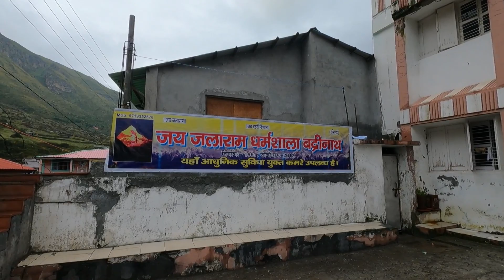Badrinath Dham Darshan 2022 | Kedarnath Badrinath yatra | badrinath badrinathtemple #2022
Badrinath Dham Darshan 2022 | Kedarnath Badrinath yatra

The Badrinath Temple also known as the Badrinarayan Temple, located in Uttarakhand's Badrinath town, is one of the Char Dhams (four important pilgrimages) in the state. There are four pilgrim-destinations namely Yamunotri, Gangotri, Kedarnath, and Badrinath, collectively known as Char Dham. These pilgrimage centers draw large number of pilgrims each year, thus becoming the most important hubs of religious travel in the whole of Northern India.

Badrinath is located at an elevation of around 3,100 m. Located in the Garhwal Himalayas, on the banks of the Alaknanda river, this sacred town lies between Nar and Narayana mountain ranges. The temple is believed to have been established by sage Adi Shankaracharya in the 8th century. With Lord Vishnu as its presiding deity, the temple remains open for six months in a year. In winter it becomes inaccessible due to heavy snowfall.

Shri Badarinath Kedarnath Temple Committee-UK -UK, Saket, Lane Number 07, Canal Road Dehradun-Uttarakhand-248001

 support-ucdb[at]uk[dot]gov[dot]in

Pilgrim's Support Timings
Monday to Saturday
10 am to 6 pm